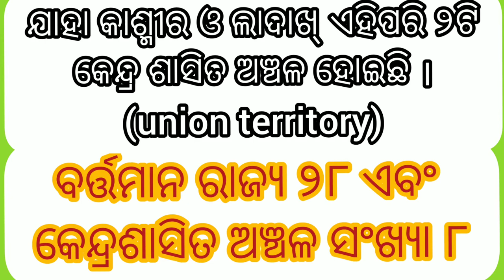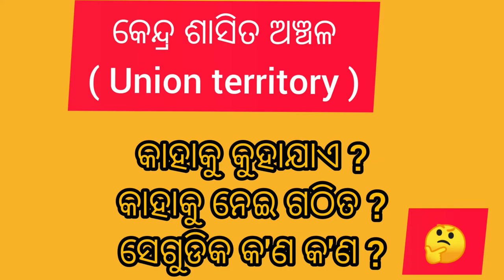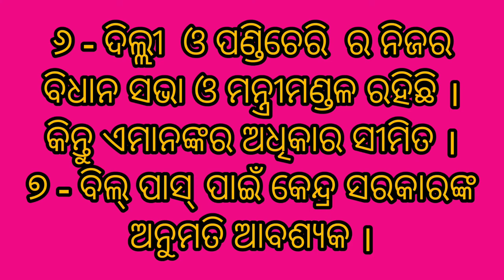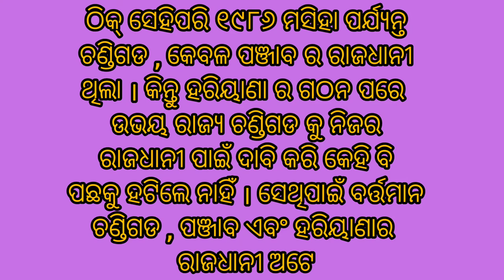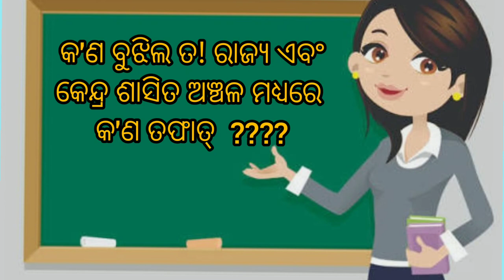HOW many state and Union territory in india 2020 ବର୍ତ୍ତମାନ ଭାରତର ରାଜ୍ୟ ସଂଖ୍ୟା ଓ କେନ୍ଦ୍ର ଶାସିତ ଅଞ୍ଚଳ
HOW many state or union territories are in india 2020 .what is Union territory? how it creat ? what is the r8 answer of how many state in india r8 now ? about all reason of territory constitution .